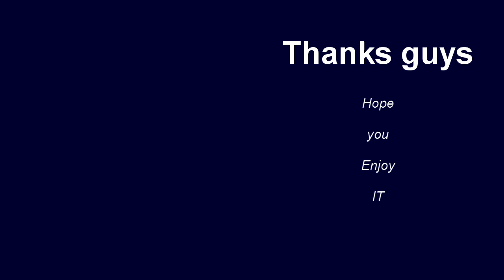[Battle of Warships] World of Torpedo and Destroyers #3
3- Song: MusicbyAden - Your Story